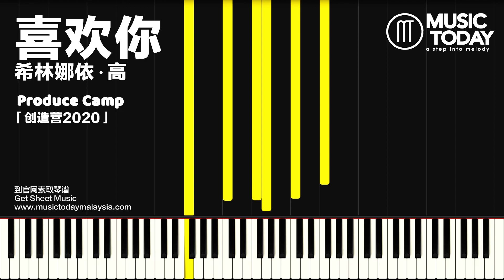希林娜依高Curley Gao – 喜欢你钢琴教学版「创造营2020」I Like You Produce Camp 2020 Piano Tutorial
喜欢你钢琴下载 Music Sheets Download

♬ 希林娜依高 – 喜歡你鋼琴抒情版
♬ Curley Gao – I Like You Piano Cover
♬ Hy Lâm Na Y Cao - Thích Anh Đàn piano